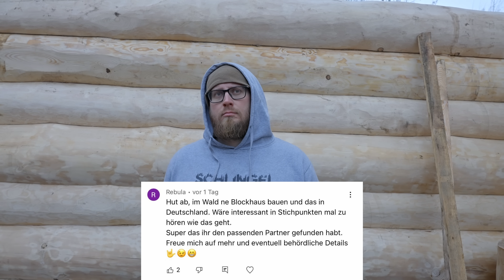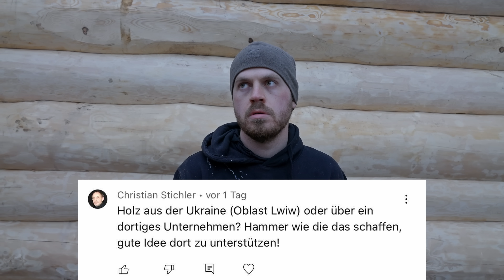Das Blockhaus - Es ist einfach nur geil! [Part 3] - Blockhütte Naturstammhaus log cabin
Mit dem Code XMASSOEHNE10 spart ihr fette 10% bei Rhinoshield und unterstützt damit zusätzlich noch dieses wundervolle Projekt. Danke euch :D

Hier könnt ihr euch rund um das Thema Blockhäuser informieren.

► Zu unserem Buch

► Hier findet ihr einige Links zu diversen Ausrüstungsgegenständen, die wir in unseren Videos nutzen ◄

♦ Anfänger-Ausrüstung ♦

♦ Bushcraft-Ausrüstung ♦

♦ Ultralight-Ausrüstung ♦

Trek'n'eat Wildtopf

♦ Outdoor-Bekleidung ♦

♦ Koch-Ausrüstung ♦

Petromax Feuertopf ft9
Petromax Feuertopf ft3
Petromax Deckelheber
Petromax gr. gusseiserne Pfanne
Petromax schmiedeeiserne Pfanne
Petromax Pfannenknecht
Petromax Ringreiniger
Petromax Kaffeekocher
Petromax Feuerschale
Petromax Kühlbox
Petromax Hitzeschutz-Handschuhe

Bei den mit (*) markierten Links handelt es sich um Amazon- oder Petromax-Partnerlinks durch welche wir eine kleine Provision bekommen, wenn ihr auf sie raufklickt und etwas bestellt. Wer uns unterstützen mag, ist dadurch herzlich eingeladen. Dadurch entstehen euch natürlich keine zusätzlichen Kosten. Liebe Grüße, Andy und Gerrit

Alle Filminhalte sind Eigentum
von "Naturensöhne"